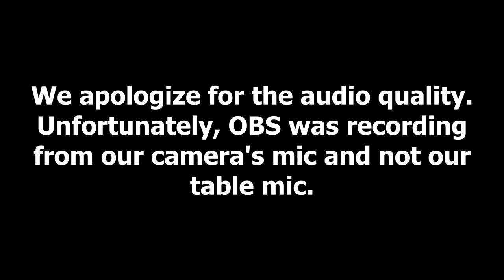[Reaction] RWBY Vol. 9 Chapter 06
*high pitched squealing*

Is there any honey? Because the bees are here.